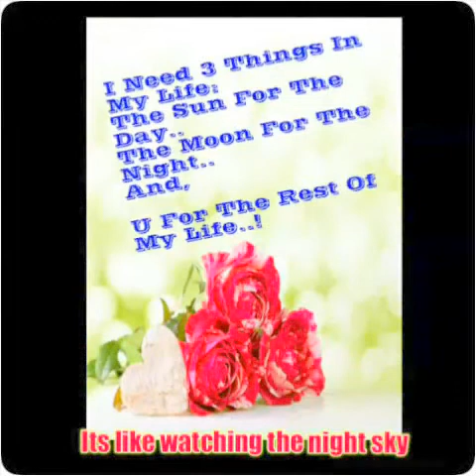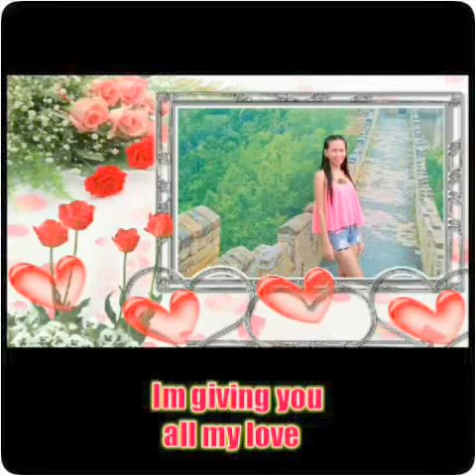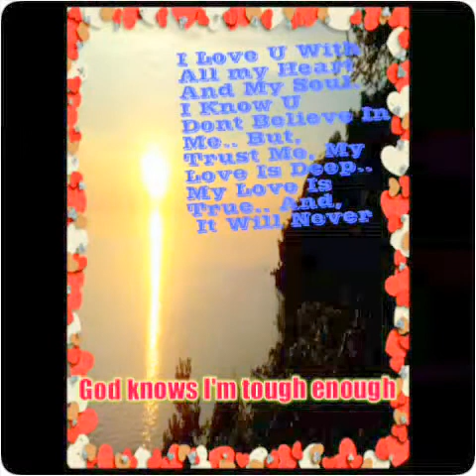I Won't Give Up On Us, For My Mr. Scott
I love you, not only for what you are, but for what I am when I am with you. Not only for what you have made of yourself, but for what you are making me.

I love You Honey.